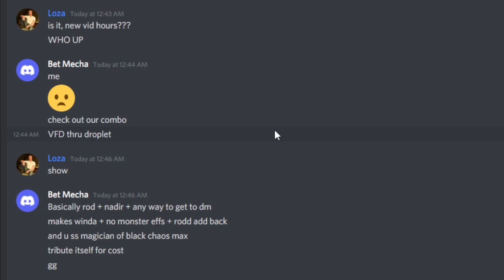Could Magician of Black Chaos MAX be BROKEN?! • Yu-Gi-Oh! Dark Magician Deck Tech 2022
•PLEASE NOTE: At  3:29, there is an illegal play of Nadir sending Herald to add Ecceslia. This would not be possible ever. HOWEVER, we could simply just bypass this misplay by sending Titaklad and grabbing Ecceslia who could then grab us Maximus, which would enable the same things! So its not biggie.

•THANK YOU TO BET MECHA FROM THE DARK MAGICIAN DISCORD FOR THIS!! Also a shoutout to Megalith players who were using Magician of Black Chaos MAX before us, we claiming it back now tho tyvm xoxo

•ARE YOU READY TO TAKE YOUR DM DECK TO THE ABSOLUTE CHAOS MAX??

•Often we have pondered on how strong Dark Magician based Fusion are, yet how difficult to summon they can be (barring Dragoon lmao). Today I presnt to you, an alternate future for our favourite deck. Yes, Diviner brought us Ritual DM too, but Dogmatika, YES DOGMATIKA WE ARE  BACK ON IT, can bring us to CHAOS MAX! Screw double piercing damage, we can lock the opponent out of monster effects for a whole turn! We are Utopic Zexal now.